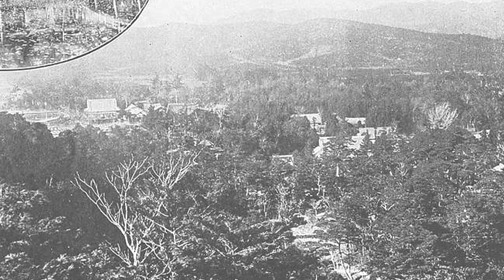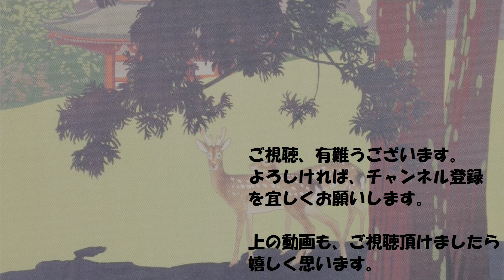明治42年 岐阜県の風景 その2 ~1909 Gifu,Japan~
明治42年に岐阜県庁によって発刊された「岐阜県写真帖」より。スライド動画。

今日は、明治42年頃の岐阜県の様子を見てみましょう。